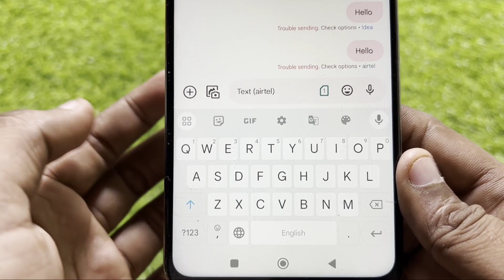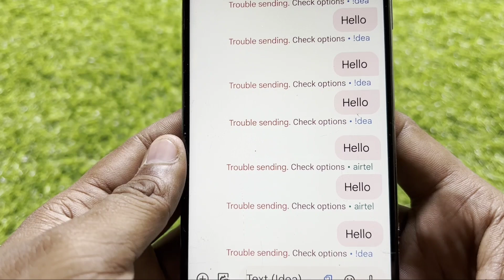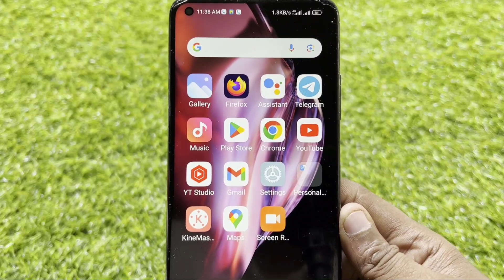Message not sent. Phone number formatted incorrectly. Problem solve